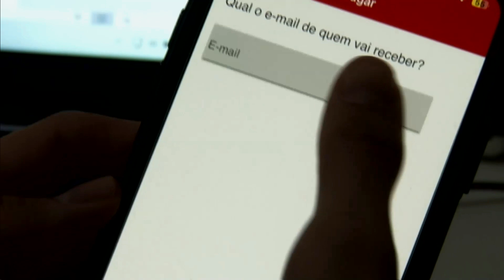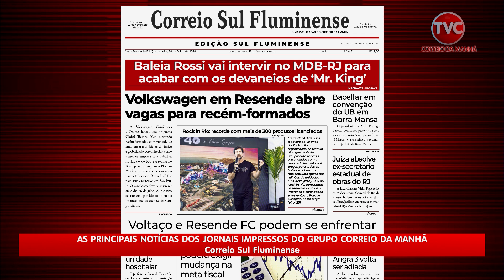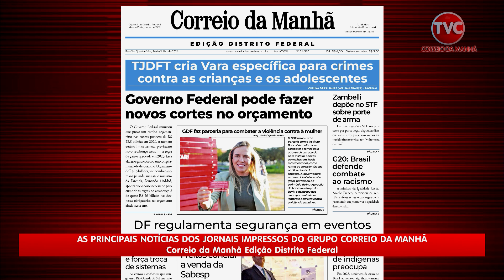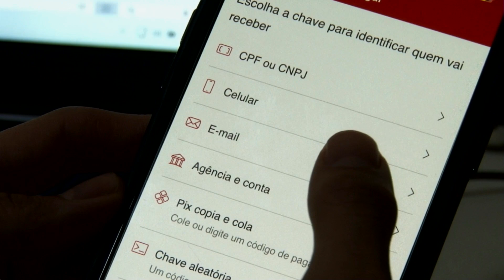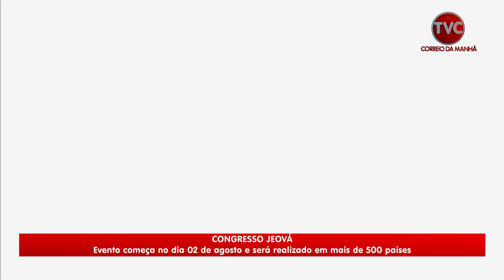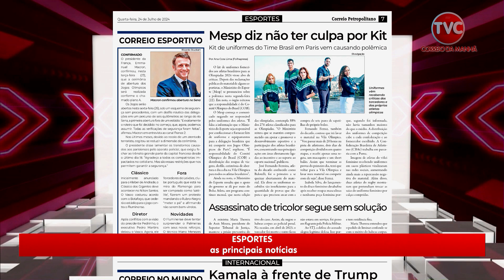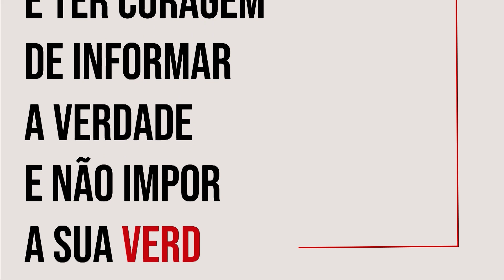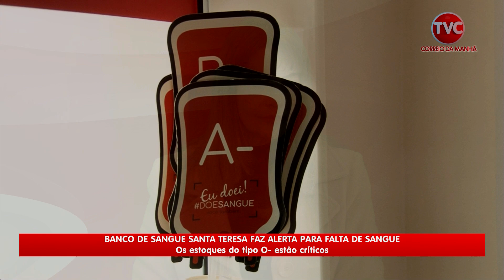Correio Serrano na TV 24 07 24